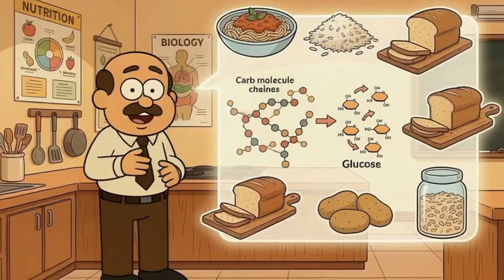Why Sweet Potatoes Give You Energy But Soda Makes You Crash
🍠 vs 🥤 — They're BOTH carbs. So why does one fuel you for hours while the other leaves you exhausted in 30 minutes?

Here's the truth: your body doesn't treat all carbs the same way. Not even close. One acts like a slow-burning log that keeps you going. The other? A match that flames out and leaves you hunting for snacks before lunch. 🔥

In this video, I break down sugar vs. carbs like you're five years old. You'll finally understand:
⚡ Why "carbs are bad" is dangerously oversimplified
🧠 Which carbs actually sabotage your energy (and which ones don't)
🍞 The simple swaps that stop afternoon crashes for good

Stop blaming the whole toolbox for what one tiny screwdriver does. Your energy problems might have a much simpler fix than you think. 💡